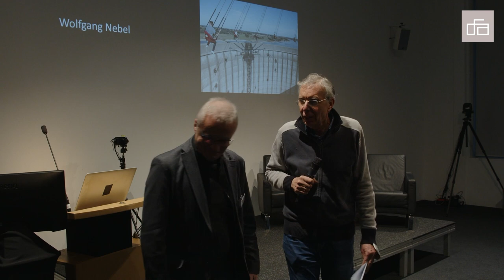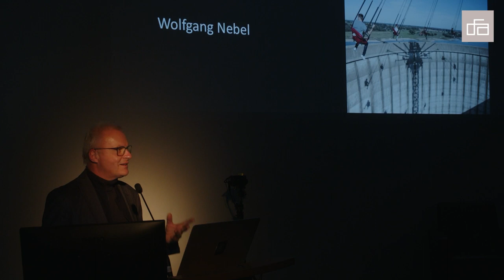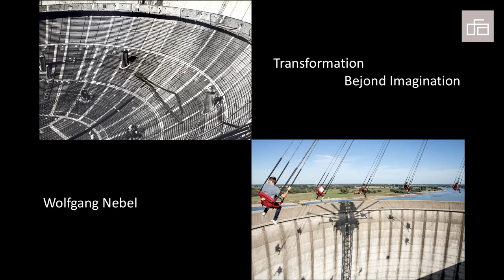DFA WINTER-TAGUNG | Wolfgang Nebel: "Transformation – Beyond Imagination“ (Gästepräsentation)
„Wolfgang Nebel setzt sich als Informatikprofessor intensiv mit dem Internet und mobiler Kommunikation auseinander. Fotografisch zeigt er mit der Smartphone-Serie „in | or | out“ symbolisch durch Spiegelungen und Durchblicke die Verunmöglichung, die absolute Wahrheit aus den unendlichen digitalen Informationsströmen des Internets zu extrahieren. Die im Kopf entstehenden Rekonstruktionen der Welt bleiben subjektiv – und manipulierbar. Zuletzt arbeitete er an dem Projekt „Transformation – Beyond Imagination“ in dem er anhand der Nutzungsänderung großer Gebäude und Anlagen Sinnbilder des gesellschaftlichen, wirtschaftlichen und militärischen Wandels in großformatigen Arbeiten thematisiert: Fliegerhost wird Photovoltaikanlage, Kernkraftwerk wird Vergnügungspark und Salzbergwerk wird Sportstätte.“

WolfgangNebel (*1956), lebt und arbeitet in Oldenburg. Er studierte Elektrotechnik, promovierte in Informatik, war Entwicklungsingenieur in der Mikroelektronik und von 1993 bis 2022 Professor für Informatik. Wolfgang Nebel ist berufenes Mitglied der Deutschen Akademie der Technikwissenschaften. Die Fotografie begleitet ihn seit Studienzeiten als Mitgründer einer Hochschulgruppe. Die Bekanntschaft mit zeitgenössischen Fotografen wie Heinrich Riebesehl, Joan Fontcuberta, Philipp Scholz Rittermann und Michael Schmidt sowie dem fotografierenden Lebenskünstler Otto Umbehr, genannt Umbo prägten seine fotografische Entwicklung. Diese wurde beruflich bedingt über viele Jahre stark reduziert, und er nahm sie ernsthaft erst mit seinen Projekten „in | or | out“ sowie „Transformation – Beyond Imagination“ wieder auf. Seine Arbeiten wurden von 2015 bis 2022 in 13 Gruppen- und Einzelausstellungen im In- und Ausland gezeigt.